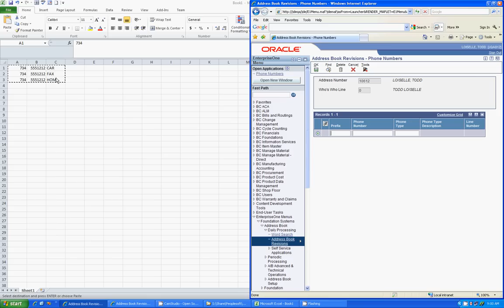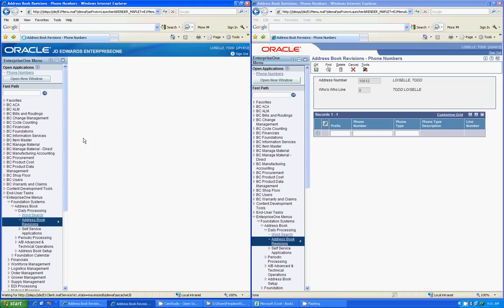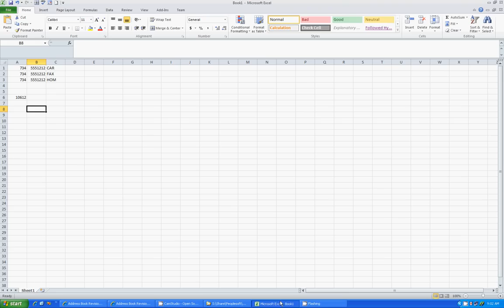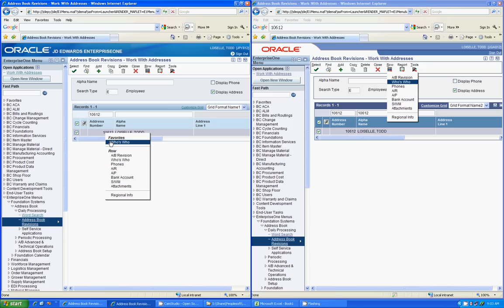Tools Release Presentation1.avi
JDE Tools Release Net Change Presentation (8.97.12 to 8.98.45)

USABILITY IMPROVEMENTS FOR ROW AND FORM EXITS
JD Edwards EnterpriseOne users have the ability to right-click on a form or a grid row and access the same row and form exit selections that are on the Row and Form menus in the toolbar. Additionally, the selections on the Row and Form menus can be displayed and managed in a Favorites menu specific to each form.

DRAG AND DROP GRID COLUMNS
JD Edwards EnterpriseOne users can dynamically customize a grid. "Dynamically" means that you are able to make changes directly to a grid on which you are working. You can change column widths and arrangement. You can save these changes and use them in any application where dynamic grid formatting is enabled.

GRID COPY AND PASTE SUPPORT
JD Edwards EnterpriseOne users have the ability to copy and paste data directly to grids within interactive applications. Through this feature users can select and copy data from selected grid rows, a single cell, or a range of cells onto the local clipboard. Users also have the ability to paste clipboard data directly into any EnterpriseOne editable grids.